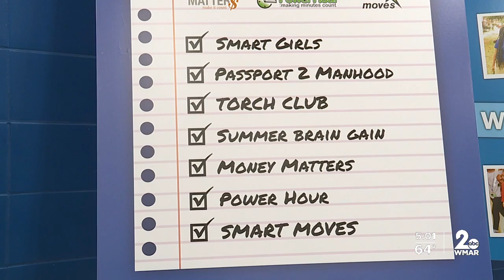Gov. Hogan announces Project Bounce Back